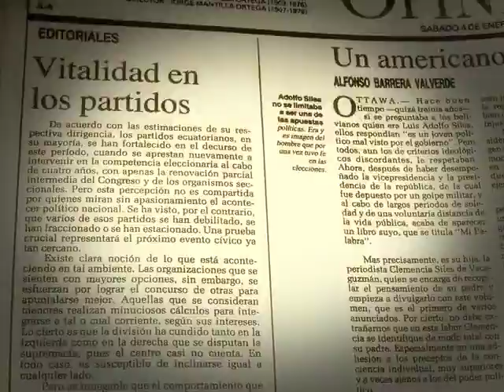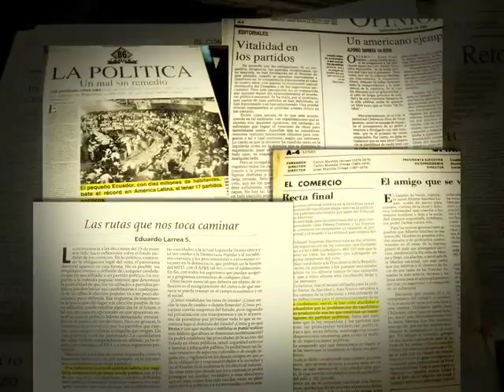Enlace Ciudadano Nro.290 - Candidato único